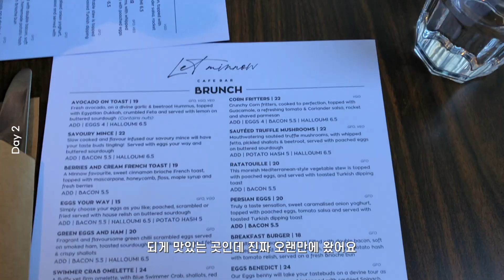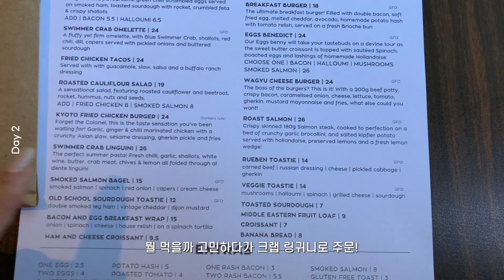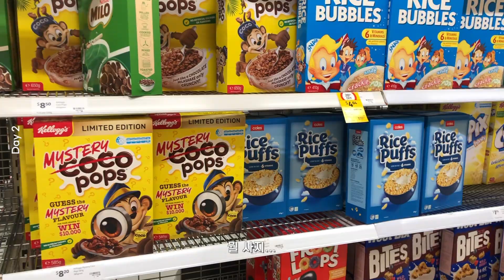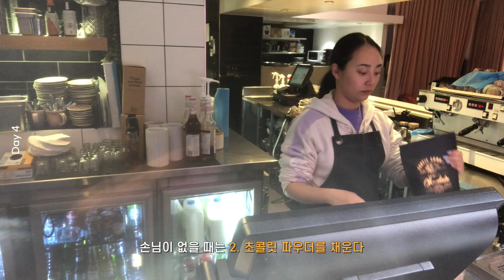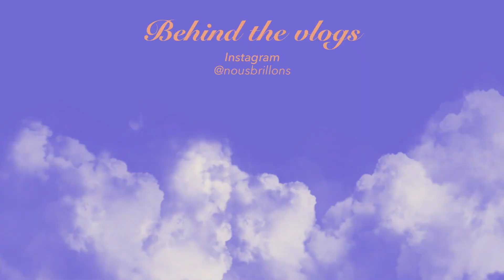🇦🇺 호주 카페 영어로 주문 받기 ☕️ 나처럼 영어 잘 못해도 할 수 있다!! 💪 | 쉬는 날 몰아서 카페 가고 네일 바꾸고 수영 다녀오는 브리즈번 일상 브이로그 ✨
안녕하세요! 재이브리입니다✨💜

이번 영상도 소소따리 일상 브이로그입니다만
최근에 호주 워홀 오시는 분들도 많아지고 있는 것 같은데 카페잡 희망하시는 분들께
도움이 될까 싶어서 오랜만에 카페에서 일하는 모습을 좀 더 담아봤어요!
(저도 영어는 갈 길이 멀지만ㅋㅋㅋ)

이번 영상도 보러와주셔서 감사합니다 (하뜨하뜨)

00:00 Day1 조리&유갱과 주접이 난무하는 저녁 식사
00:55 Day2 데이오프! 네일 받고 수영 하기
04:16 Day3 퇴근하고 삼겹살 구워먹기
06:38 Day4 카페 알바, 영어로 주문 받아보아요